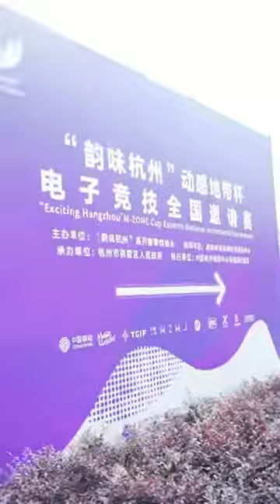Take your brother to Hangzhou E-sports Center if you want him to stop playing video games!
Ali and his brother Fukang have just visited the Hangzhou E-sports Center, where they were so much impressed with the vibes and environment there. Let's take a look!